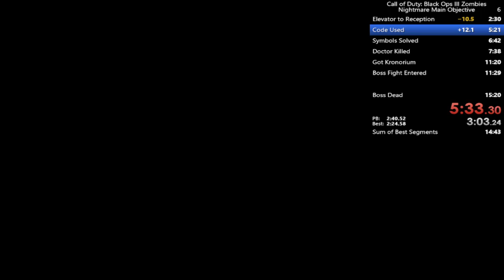Black Ops 3 Custom Nightmare in 14:01 (Pre RCXD Fix)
My speedrun of the new custom map nightmare using its nightmare vision and reloading checkpoints. The run was completed before we knew the RC XD was bugged, so not the standard route for the future, but who knows maybe this can be beaten even with the RC XD -- Watch live